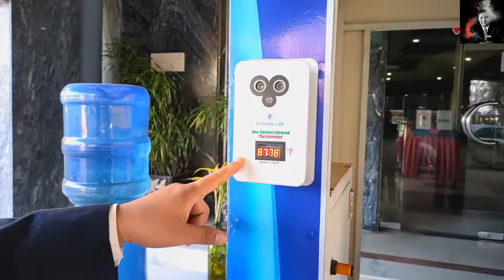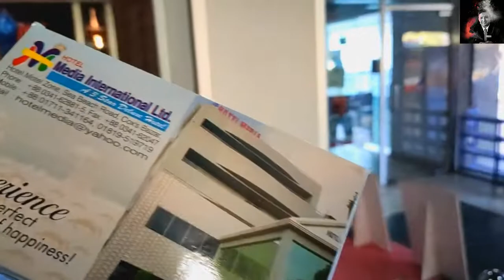Hotel Media International Cox's Bazar || Vlog 2 || Woo Vlog || Nearest Beach Hotel In Cox's Bazar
Hotel Media International Ltd. is the nearest beach hotel in Cox's Bazar Laboni Point Sea beach.

For Room Reservation, Please Contact below number:
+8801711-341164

Location: Hotel Media Int Ltd, Hotel Motel Zone, Sea Beach Road, Laboni Point, Cox'sbazar, 4700.